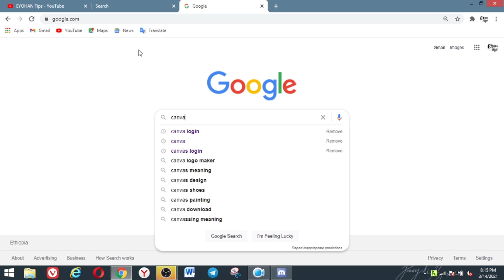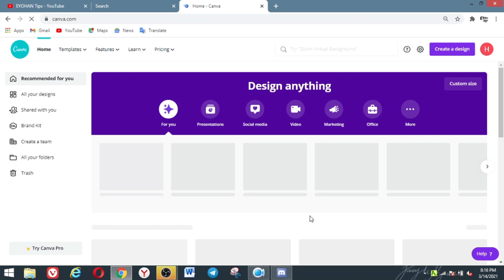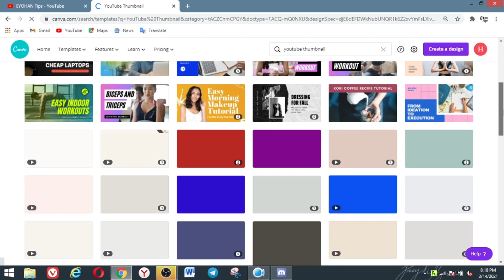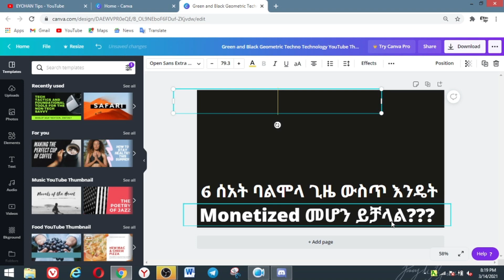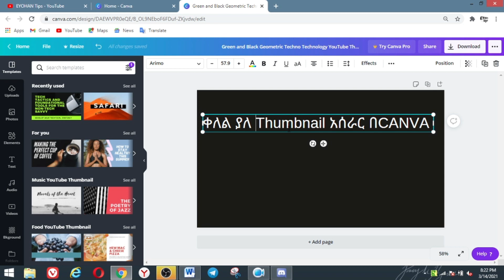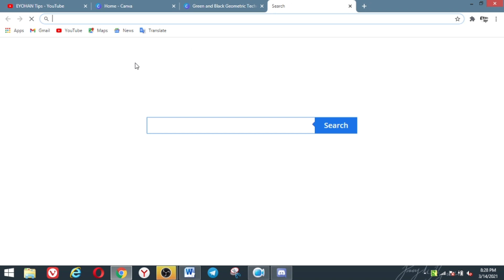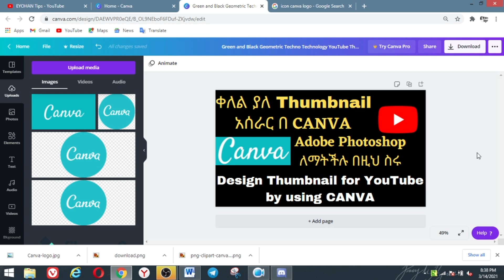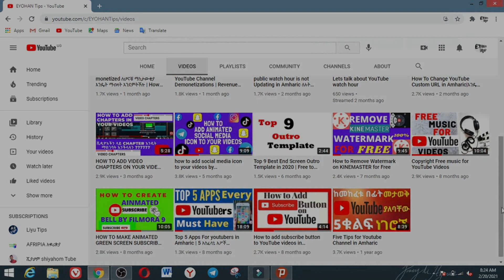YouTube thumbnail tutorial|ቀለል ያለ thumbnail አሰራር በ Canva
Hello everyone in this video we will see how to kame Thumbnail for YouTube videos by using Canva.